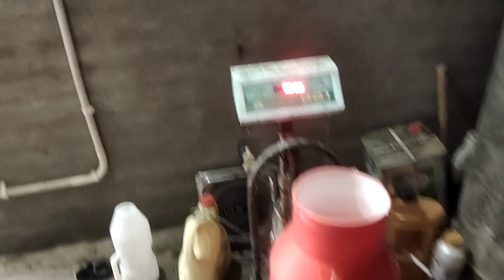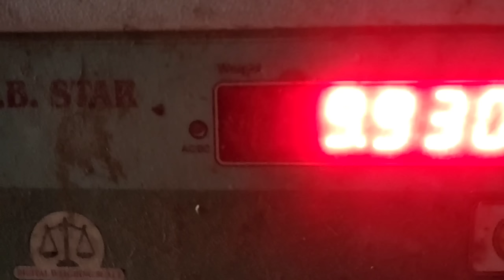Buffalo milking by hand देखो कैसे निकाला 3 मिनट में 10 किलो दूध.. मशीन को भी फेल कर दिया